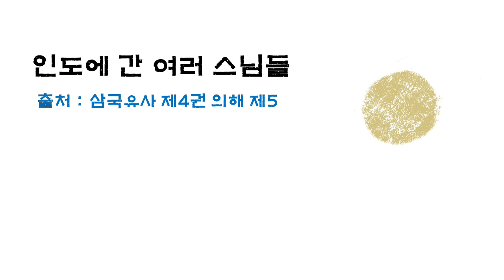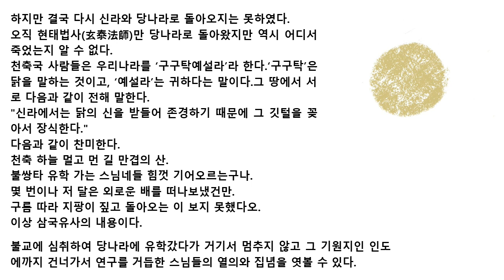[떠도는 이야기] (의해) 인도에 간 여러 스님들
역사는 반복된다고 하지요
숨겨지고 알려지지 않은 역사를 찾아 이야기하 듯 풀어보았습니다.